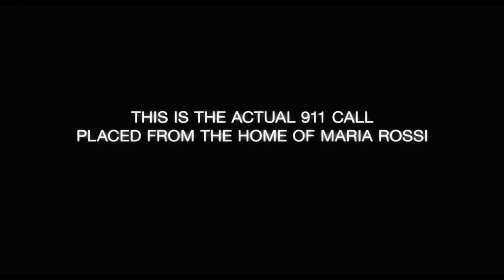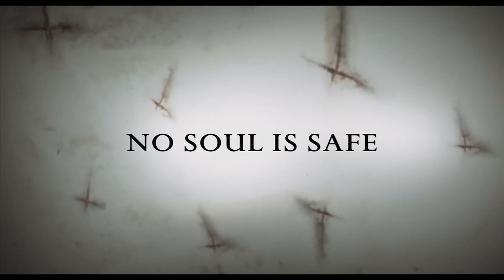2012 - The Devil Inside - Horror Movie Trailer (Rated R)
In Italy, a woman becomes involved in a series of unauthorized exorcisms during her mission to discover what happened to her mother, who allegedly murdered three people during her own exorcism.